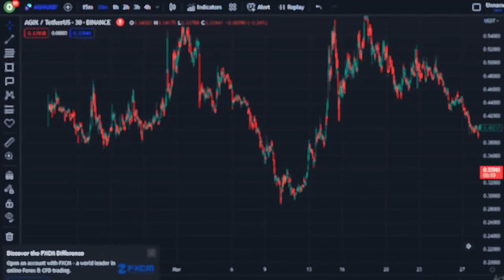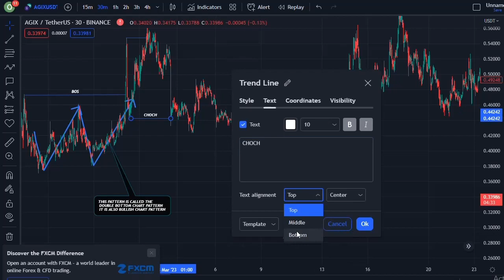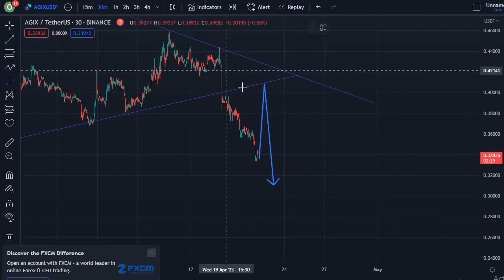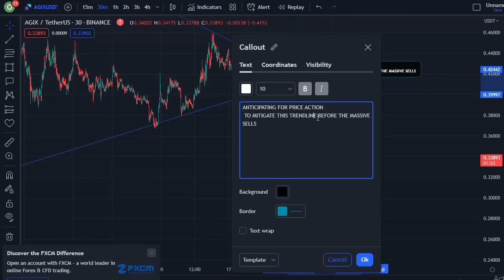JUST IN: SingularityNET COIN TODAY'S TECHNICAL PRICE PREDICTION || AGIX CRYPTO NEWS UPDATE LIVE